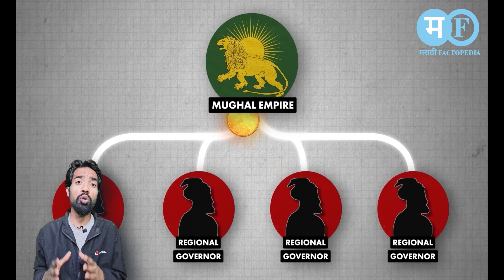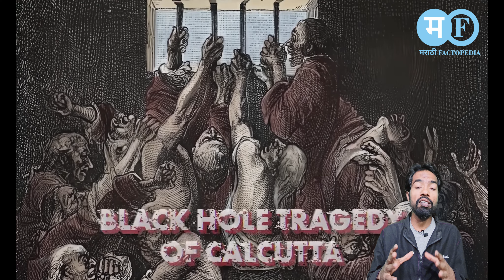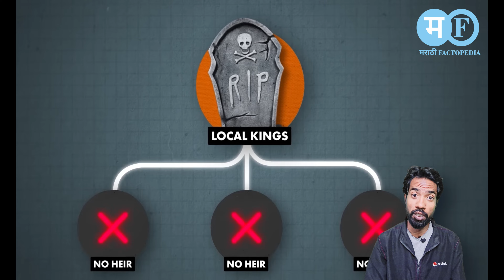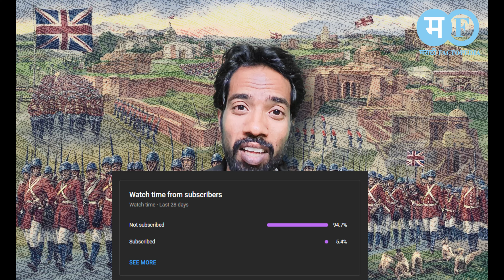इंग्रज भारतात कसे आले ? Ep-2 | How did the British come to India? Ep-2 | MarathiFactopedia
Summary
The British East India Company gradually gained control over India through a combination of diplomatic negotiations, military victories, and political manipulation.
They established trading factories in different parts of India and formed alliances with local rulers to expand their influence.
The Battle of Plassey in 1757 marked a significant turning point when the British defeated the Nawab of Bengal and started exercising political power.
The East India Company used various tactics such as the Subsidiary Alliance and the Doctrine of Lapse to further extend their control over Indian territories.
The British government eventually took over the East India Company and established direct British rule in India.
Highlights
🌍 The British East India Company, a multinational corporation, sought to trade and gradually acquired political powers in India.
💰 The company initially faced defeat against the Mughals but later gained control through diplomatic negotiations and military victories.
⚔️ The Battle of Plassey in 1757 marked a turning point when the British defeated the Nawab of Bengal and started exercising political power in India.
🤝 The East India Company formed alliances with local rulers and introduced the Subsidiary Alliance to exert control over Indian territories.
🏰 Through the Doctrine of Lapse, the company took over territories when Indian rulers lacked natural male heirs, further expanding their control.

Ever wondered how a trading company ended up ruling a vast nation? This Marathi Factopedia video explores the fascinating story of the British East India Company (EIC) and its rise to power in India.

Discover how the EIC transformed from a trading entity to a political and military force, establishing factories in Surat, Madras, Ahmedabad, Bombay, and Agra.

Learn the reasons behind the EIC's success, contrasting its multifaceted role with modern-day companies.

This video is perfect for anyone interested in Indian history, colonialism, or the rise of empires.

टाइमस्टॅम्प
00:00 प्रारंभ

00:27 मुघल पतन

01:32 कंपनीची स्वतःमध्ये डेव्हलपमेंट

03:54 मुर्शिद क्वाला खान

04:46 इतर विदेशी कंपन्या

05:32 ब्रिटिश आणि फ्रेंच

07:06 त्यांची भारतावर छाप

07:50 शक्ती प्रदर्शन चे उदाहरण

08:21 स्थानिक राजांनी मदत मागितली

08:45 कठपुतळीसारखी वागणूक

09:58 सिराज उ दल्ला

12:38 मीर जाफर

13:57 मीर कासीम

15:01 पुन्हा मीर जाफर

15:28 बक्सर चे युद्ध

17:26 पहिली पद्धत

18:09 दुसरी पद्धत

20:26 तिसरी पद्धत

21:14 चौथी पद्धत

23:06 ब्रिटिश सत्ता

marathi factopedia
marathi facts

For
Mumbai
Pune
Nashik
Thane
Pimpri-Chinchwad
Kalyan-Dombivli
Vasai-Virar
Aurangabad
Solapur
Nagpur
Nanded
Kolhapur
Amravati
Navi Mumbai
Chandrapur
Jalgaon
Bhiwandi
Akola
Mira-Bhayandar
Satara
Sangli
Udgir
Malegaon
Dhule
Panvel

links
quora